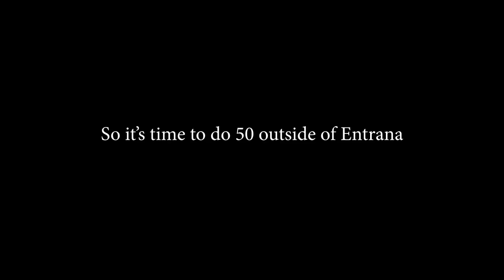I Spent 39 Hours Opening 196 Easy Clues (#19)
Welcome to my 10Hp Ironman Series in Old School Runescape (OSRS).  In this series, my end goal is to get the dragon claws and rush people to narnia.  Since I'm an ironman, I can't get combat xp during PvP in the wilderness, so I will stay at 10hp.